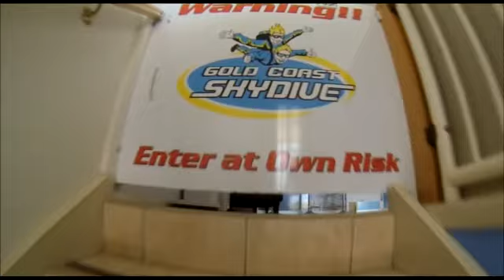Swoopware: Skydive - Yexin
Swoopware: Skydiving Video - Yexin